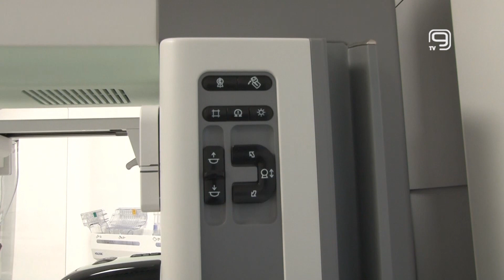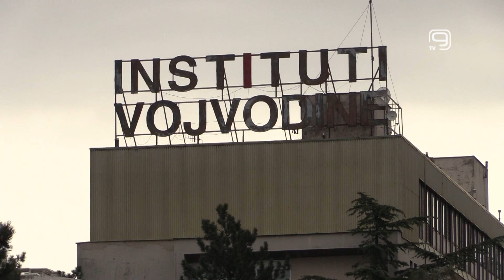TV KANAL 9, NOVI SAD: OKTOBAR: U BORBI PROTIV RAKA DOJKE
Oktobar se u svetu tradicionalno obeležava kao Međunarodni mesec borbe protiv raka dojke. S obzirom da je u Vojvodini smrtnost od ove bolesti u stalnom porastu, Pokrajinska vlada poslednjih godina intezivno ulaže u unapređenje prevencije i lečenje.